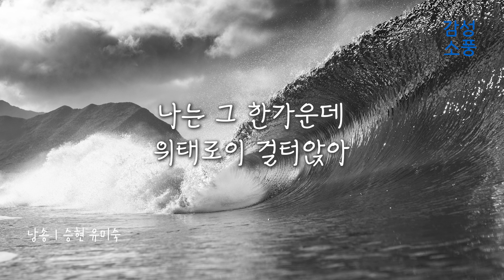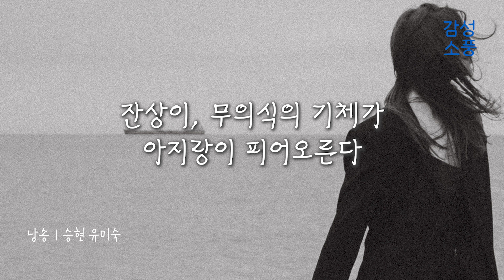시낭송｜인어는 잠들지 않는다｜배현주｜승현 유미숙｜잠잘때 듣는｜힐링｜시 읽어주는 여자｜감성소풍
인어는 잠들지 않는다

                                시 · 배현주
                            낭송 · 승현 유미숙

나는 잠에 들며
더 큰 숙면을 위해
중력이, 침대가 내 몸을
끌어온다며 상냥한 잠을 청하곤 했다.

온 몸이 침상의 중심으로 모이는 느낌.
그런 기분이 들고나서야
무중속 의식 세계로 빠져든다고 생각했었다.
이 경계는 또 무언가

애초에
무의식이나 의식 따위의 분별이 있긴 하나
나는 그 한가운데 위태로이 걸터앉아
깊이 잠들지 못하고 있는 건 아니였을지

어느날
눈 감은 채
의식을 의식하기 시작했다
잔상이, 무의식의 기체가
아지랑이 피어오른다

연잎이 드리우고
눈 앞에 어른거린다
나는 입을 벌린 채
여전히 숨을 쉬며
누가 밥을 주진 않을지
사랑해주진 않을지

두려움 반
무중력 속에 있듯
편안함을 느끼며
숨을 죽였다